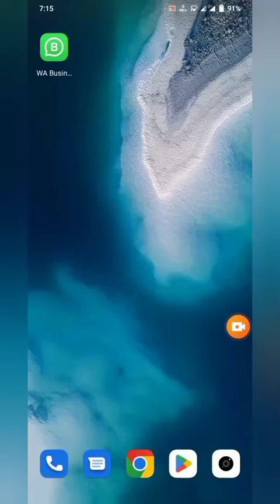how to change font in whatsapp | whatsapp tricks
Hidden fonts in whatsapp | whatsapp tricks
how to change font in whatsapp?
You can type messages in whatsapp in different fonts without using any external apps

whatsapp hidden fonts
Whatsapp tricks
whatsapp typing tricks
whatsapp typing style

"Earning Money" is a Professional Information all About blogging tutorial and Blogging and YouTube Tips & Tricks Platform . "Earning Money" is the place where you will find all kinds of earn money online for beginners in Hindi/Urdu About Blogging on Blogger and WordPress..  If you are interested in earning then Subscribers this Channel.

If you are interested in earning then this blog/blogging. Earning, Daily Earning money, Free money earning devices, unlimited tricks,
Free Bank account 🔥
All Free Tips for Earning ✅
free Website Earning🔰
 Website design 👈
Earning Money 💠